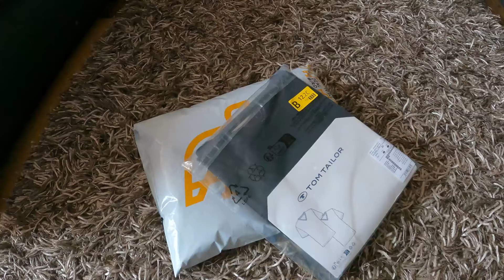РАСПАКОВКА КУПЛЕННЫХ ПОСЫЛОК ЗА МЕСЯЦ МАРТ 2024 | ЖИЗНЬ В ГЕРМАНИИ